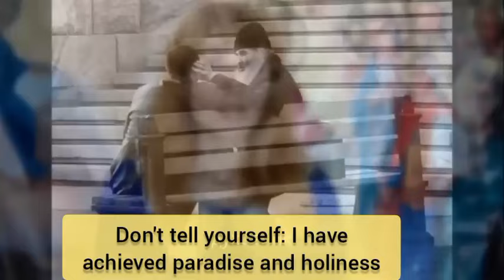Умная молитва/Orthodoxy. Smart Prayer/English subtitles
Евгения Саженцева. Психолог, теолог